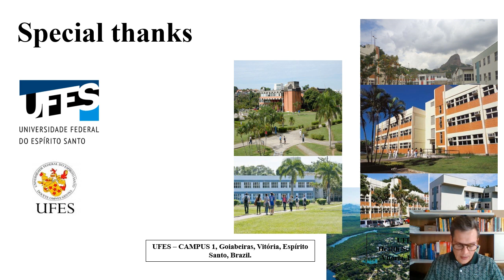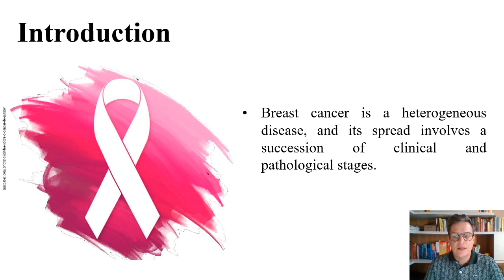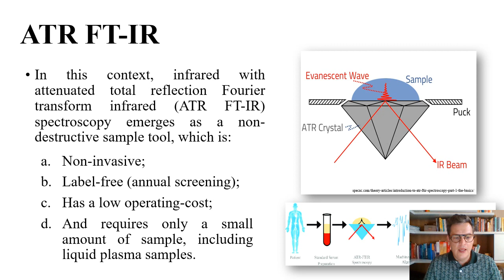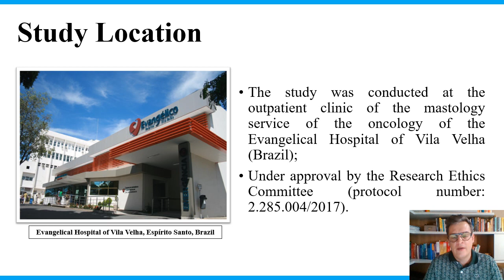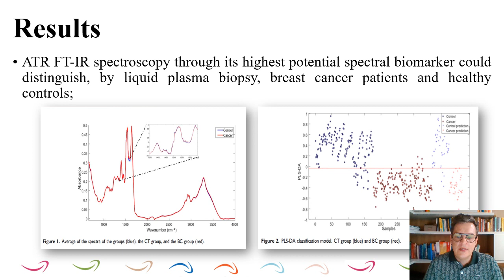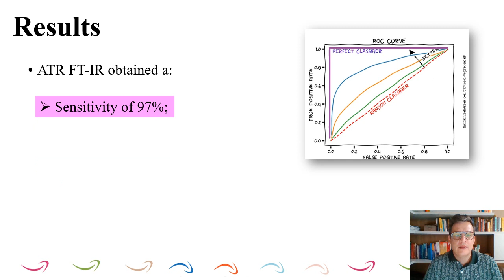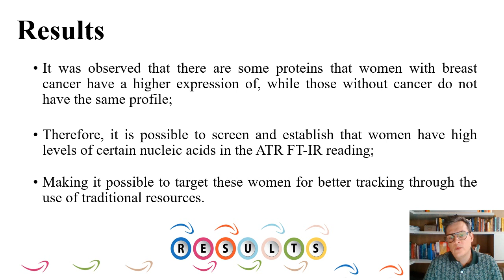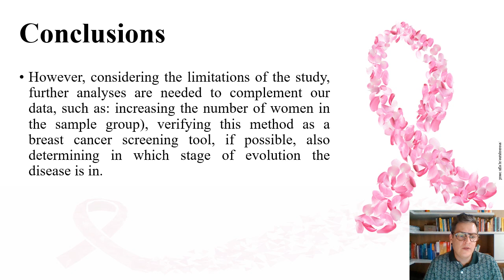Breast cancer screening by spectroscopy through the analysis of plasma samples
Rafael Colodetti, Federal University of Espirito Santo, Brazil